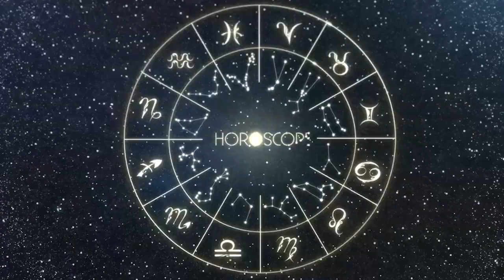Horóscopo do dia ÁRIES 28 de MAIO de 2023